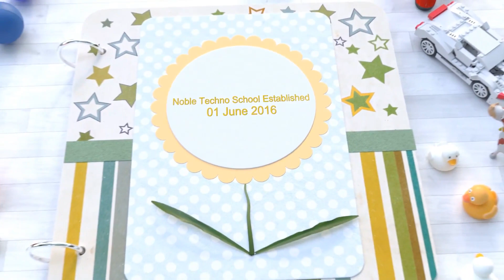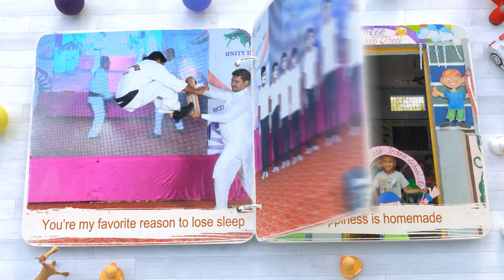Journey of Noble Techno School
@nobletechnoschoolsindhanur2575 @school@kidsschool